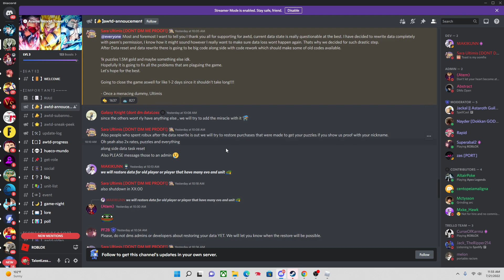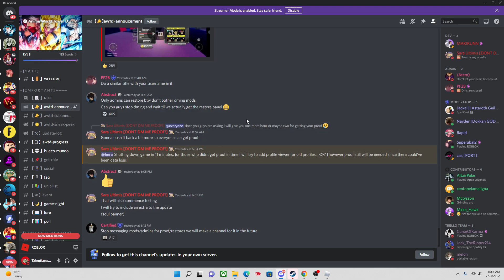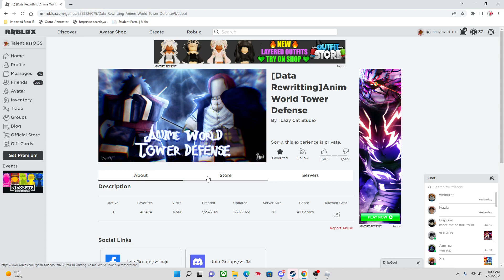What's Happening in Anime World Tower Defense Right Now(Another Shutdown??)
New Discord